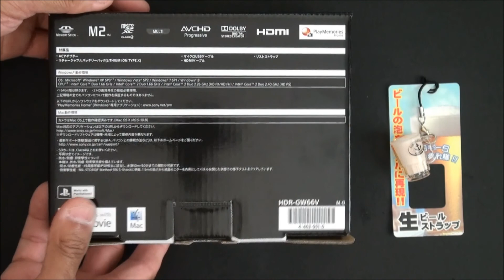435 ☆SONY HDR-GW66V開封☆Unboxing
やっと時間が出来たのでHDR-GW66Vを開封しました。